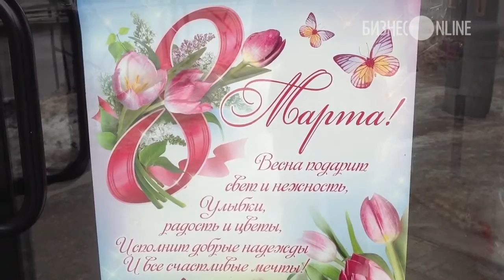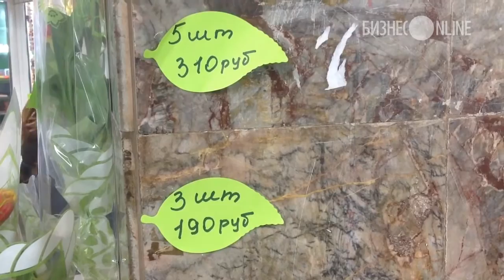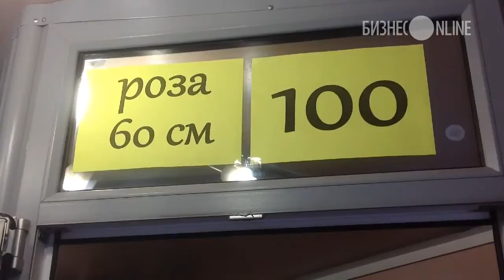В Казани в цветочных магазинах царит ажиотаж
Сегодня последний рабочий день перед международным женским днем, поэтому в цветочных магазинах царит ажиотаж, в основном со стороны корпоративных заказчиков. В Казани по словам продавцов цветочных ларьков, большой популярностью в эти дни пользуются тюльпаны и мимозы, а розы, которые были самым ходовым товаром 14 февраля, берут меньше. Тюльпаны — и голландские, и местные — стоят 50 рублей, розы — 100 рублей, хотя еще вчера их можно было купить по 60 рублей. «Цены повышают поставщики из Голландии, зная об ажиотаже в России в эти дни, — объяснила продавщица. - За наступившую праздничную неделю одна небольшая торговая цветочная точка продает около 1,5 тыс. роз — столько же, сколько за весь месяц». В другом киоске по соседству сообщили, что сегодня цветы берут на корпоративы — многие просят товарные чеки. За два часа там продали упаковку тюльпанов — 350 штук по 40 рублей. Подробности на